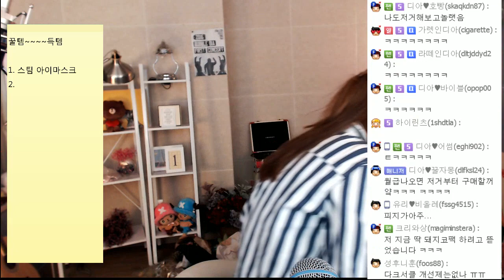버블디아가 생각하는 남자가 무조건 사용해야 하는 꿀템!!ㅣ버블디아(Bubbledia) 리디아 안(너목보 엘사녀)